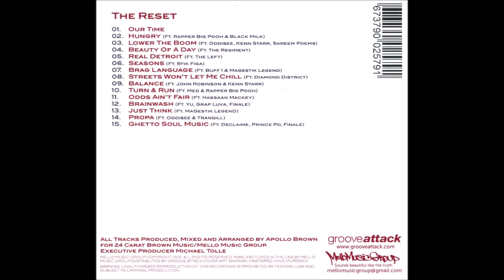03. Apollo Brown - Lower The Boom (ft. Oddisee, Kenn Starr & Sareem Poems)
Apollo Brown - The Reset (2010)

01. Apollo Brown - Our Time
02. Apollo Brown - Hungry (ft. Rapper Big Pooh & Black Milk)
03. Apollo Brown - Lower The Boom (ft. Oddisee, Kenn Starr & Sareem Poems)
04. Apollo Brown - Beauty Of A Day (ft. The Regiment)
05. Apollo Brown - Real Detroit (ft. The Left)
06. Apollo Brown - Seasons (ft. Stik Figa)
07. Apollo Brown - Brag Language (ft. Buff 1 & Magestik Legend)
08. Apollo Brown - Streets Won't Let Me Chill (ft. Diamond District)
09. Apollo Brown - Balance (ft. John Robinson & Kenn Starr)
10. Apollo Brown - Turn & Run (ft. Med & Rapper Big Pooh)
11. Apollo Brown - Odds Ain't Fair (ft. Hassaan Mackey)
12. Apollo Brown - Brainwash (ft. Yu, Grap Luva & Finale)
13. Apollo Brown - Just Think (ft. Magestik Legend)
14. Apollo Brown - Propa (ft. Oddisee & Tranqill)
15. Apollo Brown - Ghetto Soul Music (ft. Declaime, Prince Po & Finale)